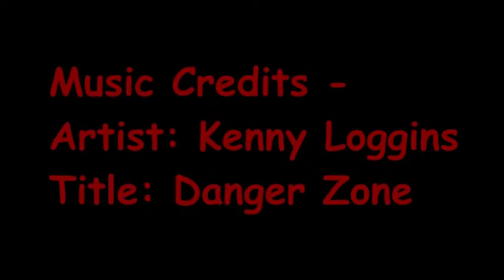My Klutzy Story & Four Facts Answers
This is a little story of a time where I feel down and went BOOM!

Also, the answer to the Four Facts challenge is. watch and see